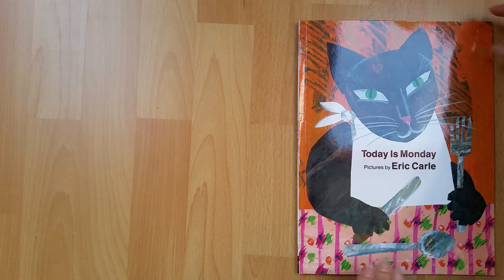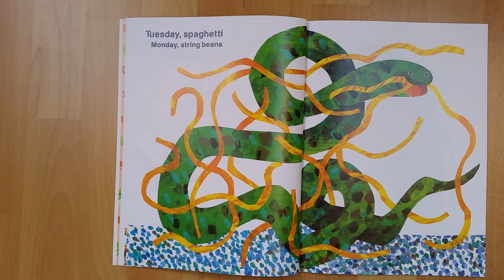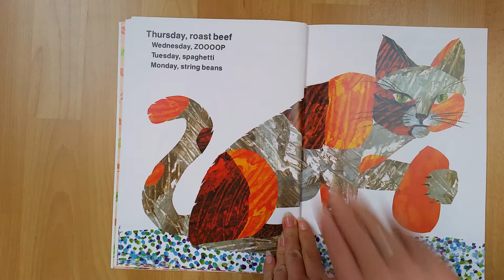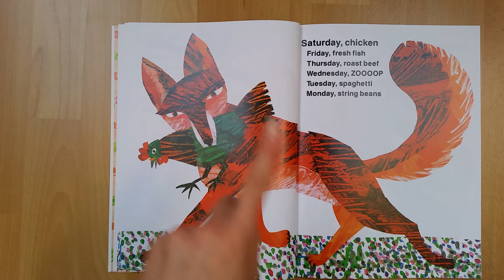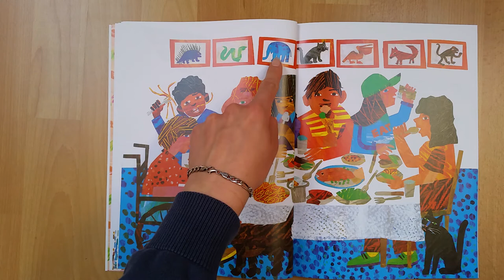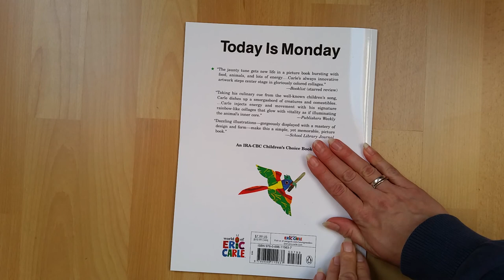Today is Monday 🐱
Today is Monday von Eric Carle.

Gelesen und erklärt auf Englisch.

Dieses Video dient ausschließlich edukativen, nicht kommerziellen Zwecken.